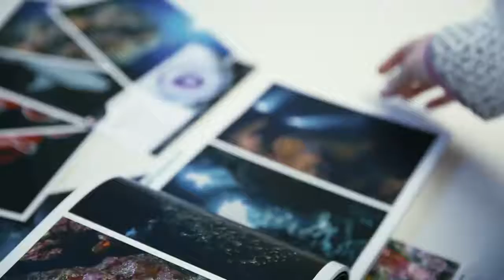Michela Di Paola - Art'è Donna/ Kunst ist Frau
Michela Di Paola Underwater Photographer è la seconda artista a esporre le proprie opere all'interno del progetto Art'è Donna, Kunst ist Frau.

ART'è DONNA è un progetto nato per sostenere e promuovere giovani donne under 35 che si esprimono attraverso diverse discipline artistiche quali la pittura, la fotografia e la grafica. "ART è donna" valorizza l'estro artistico al femminile e i tanti talenti delle giovani, che spesso faticano a trovare opportunità per far conoscere al pubblico le proprie opere.

Video: Samira Mosca
Editing: Denise Cattani